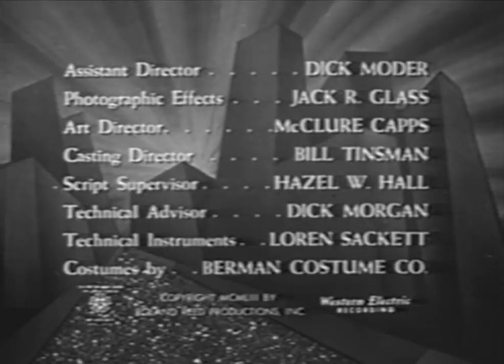Beyond the Moon (1954) ROCKY JONES, SPACE RANGER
Stars: Richard Crane, Scotty Beckett, Sally Mansfield

You've heard of The Lone Ranger, now meet The Space Ranger! Follow the adventures of Rocky Jones and crew as they cruise the galaxy in their Orbit Jet X-V2 and defend Earth against space-bound evil doers!